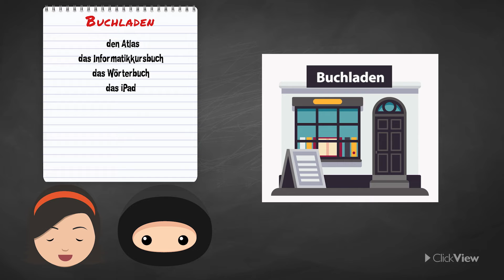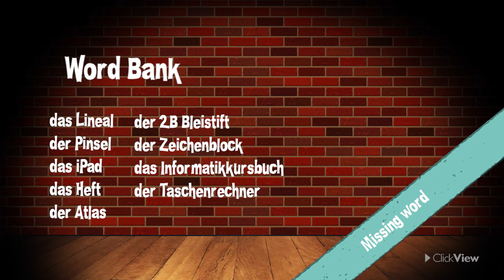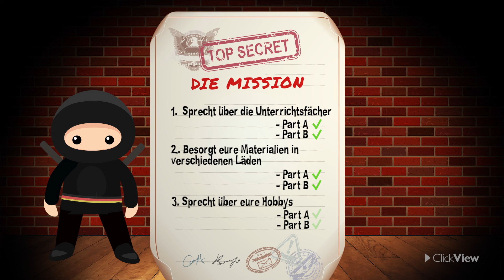Austausch in Berlin (Beginner German Lesson)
Lingo Ninja is going on exchange in Berlin, but he has lived in a small village all his life. How will he survive? In this Interactive Video, beginner students use language needed to talk about their favorite subjects, what they need for school, how to interact with a shopkeeper, and organize after school activities. They will practice their reading, listening and writing skills through on-screen questions, with further opportunity for extension available in the Jetzt, Bist Du Dran! additional resource. Students can rewind and rewatch sections of the clip to help them answer the questions. English subtitles are available for differentiation.